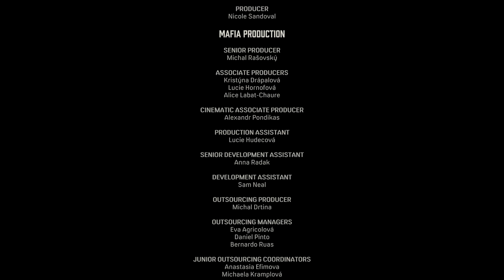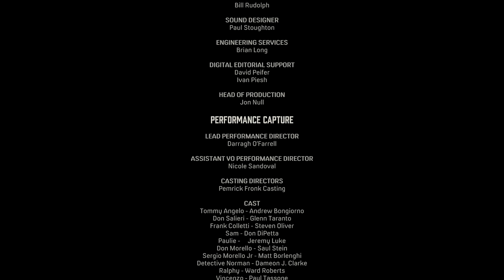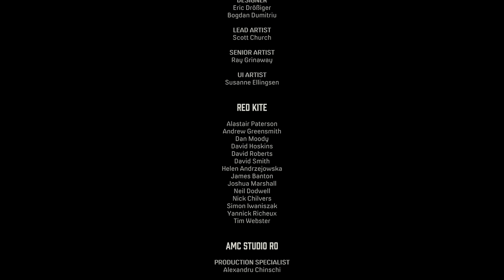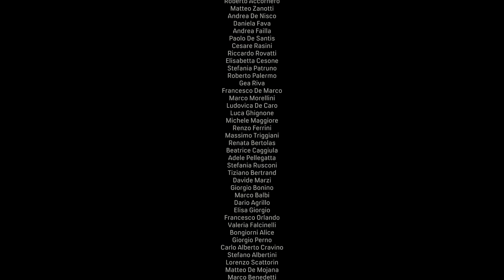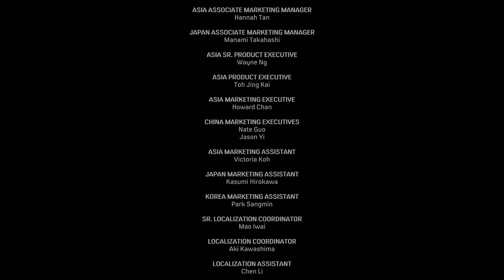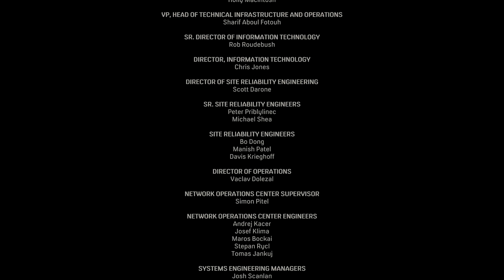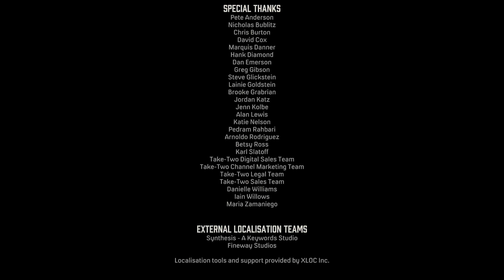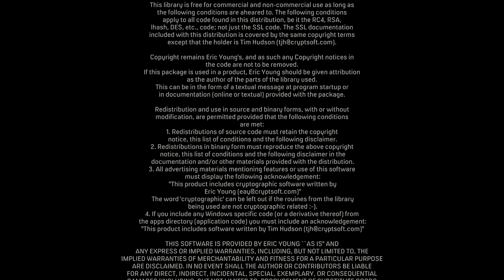Mafia Definitive Edition Gameplay Walkthrough Part 15 Ending - No Commentary